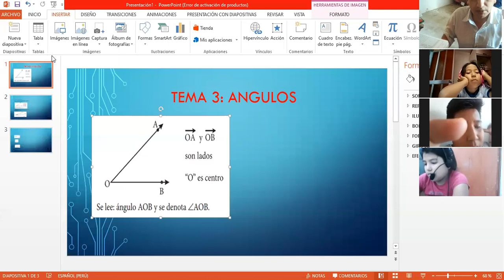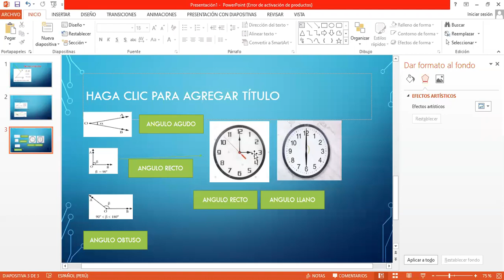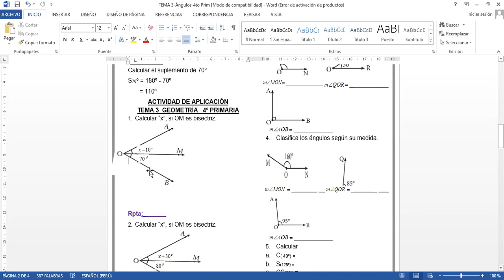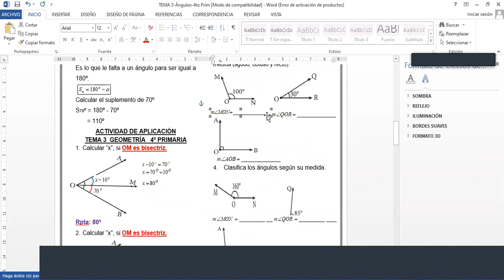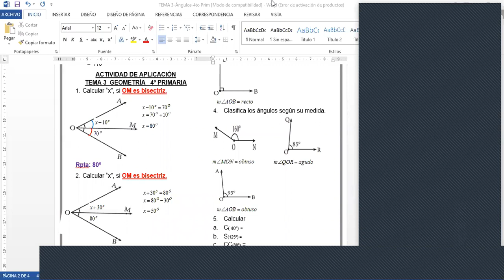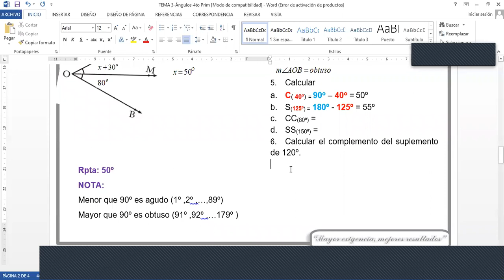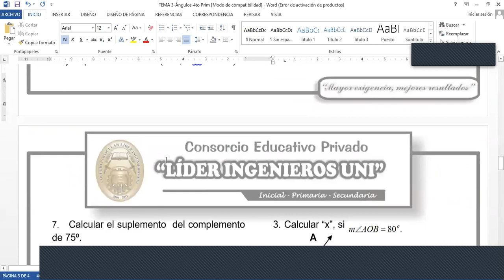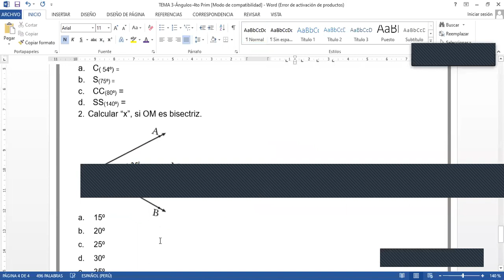TEMA 3 GEOMETRÌA 4TO PRIM